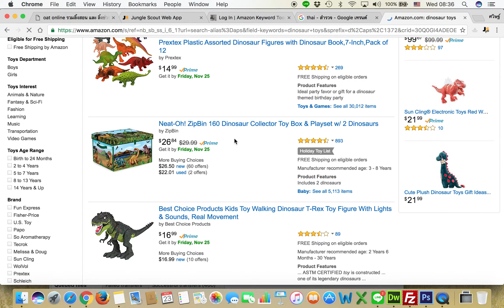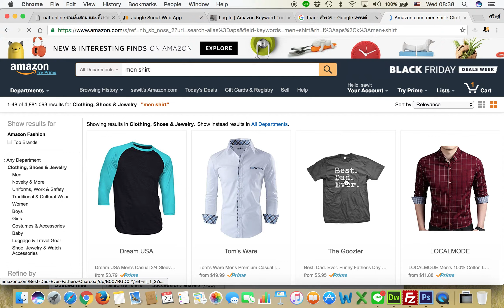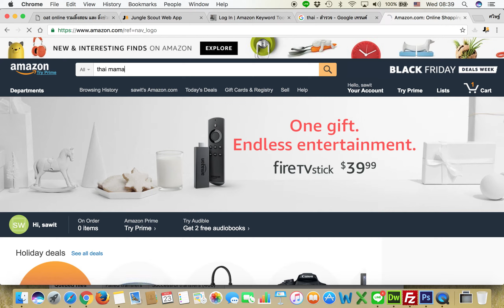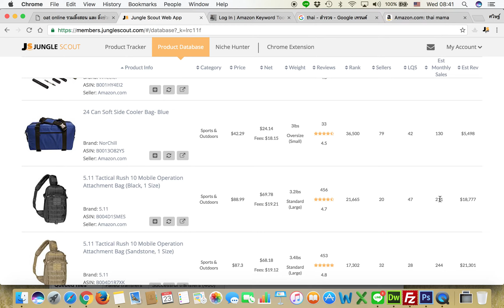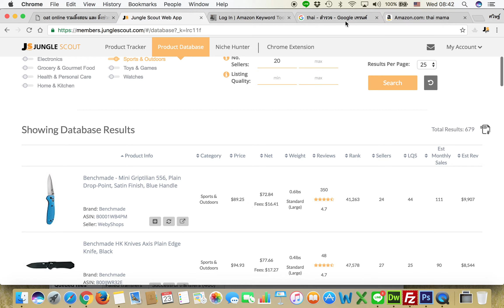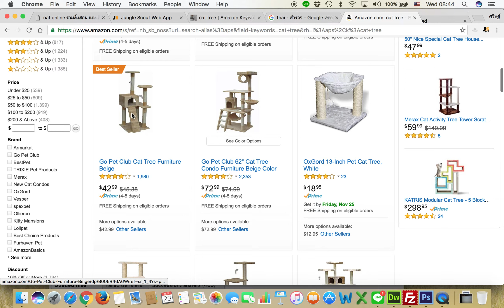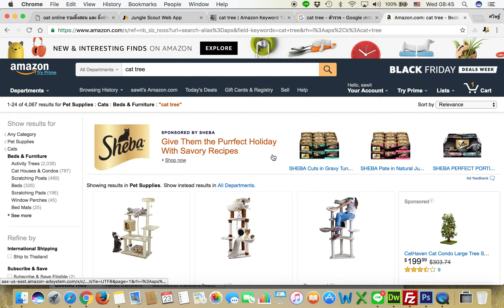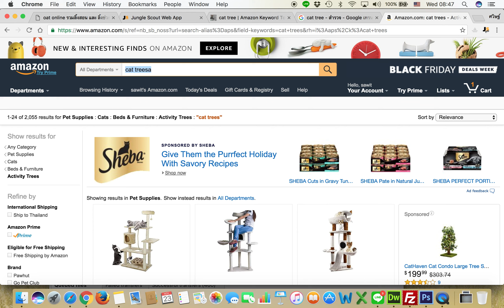jungle scout and merchantwords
สนใจใช้ เรียนขาย Amazon
Line oat547